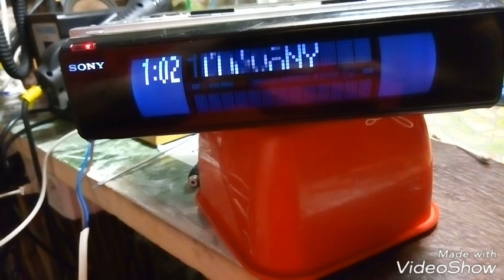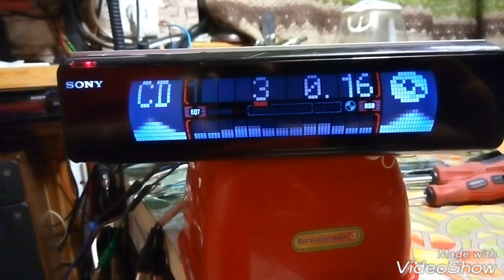Восставший из мертвых-ремонт магнитолы SONY CDX-M670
"Пациент " оказался крепким орешком но я его одолел)))